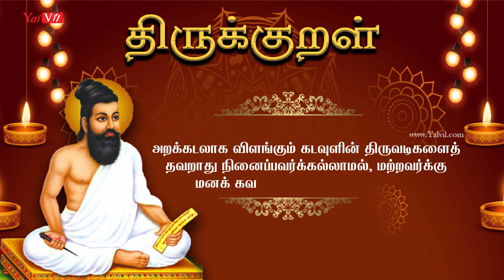திருக்குறள் | குறள்-8 | கடவுள் வாழ்த்து | அதிகாரம் 1 | அறத்துப்பால் | Kadavul Vazhthu | kural8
அறவாழி அந்தணன் தாள்சேர்ந்தார்க் கல்லால்
பிறவாழி நீந்தல் அரிது

அறக்கடலாக விளங்கும் கடவுளின் திருவடிகளைத் தவறாது நினைப்பவர்க்கல்லாமல், மற்றவர்க்கு மனக் கவலையைப் போக்க முடியாது.

 thirukkural, tamil, thiruvalluvar, திருக்குறள், திருவள்ளுவர், அறத்துப்பால், kural, thirukural, thirukkural, thirukkuralintamil, kural1, KadavulVazhthu, Adhikaram1, Arathupal, kural8